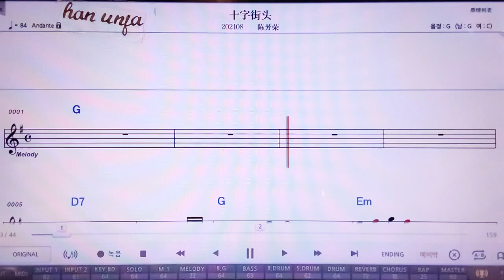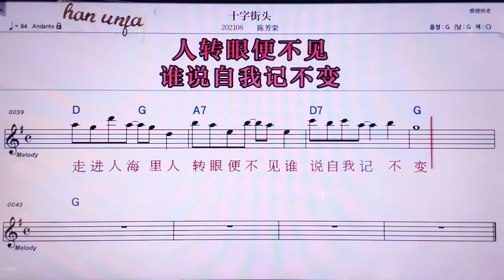💖스쯔찌에터우/천팡룽 👍MR,노래방, 악보, 코드,Karaoke With Sheet Music